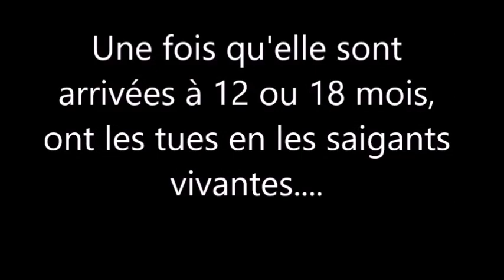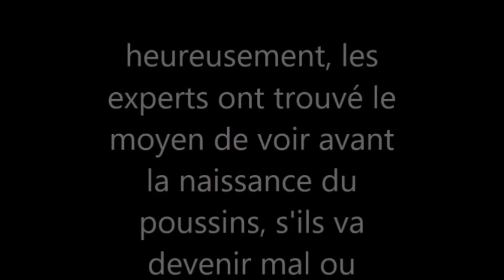49 le massacre des poules pondeuses et des poussins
Sujets très difficiles à traiter !
Mais nécessaires pour que l'on sache ce que provoque la surconsommation de nos jours !